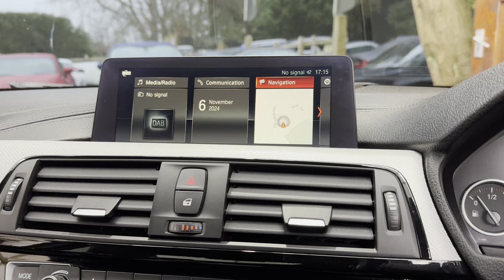2018 BMW 440i M Sport * WALK AROUND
For Sale